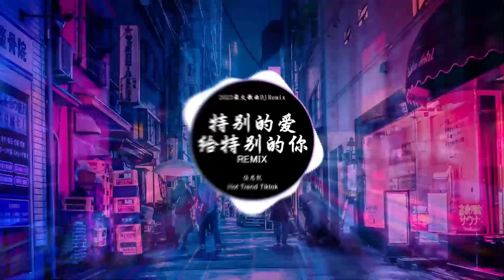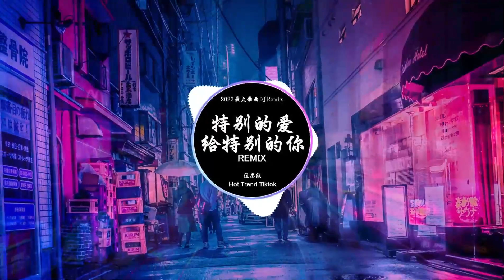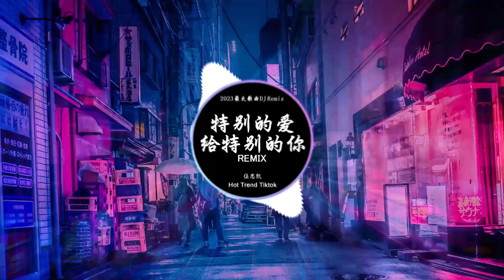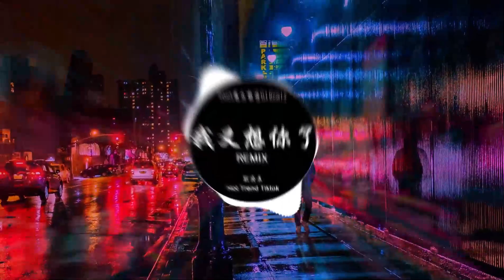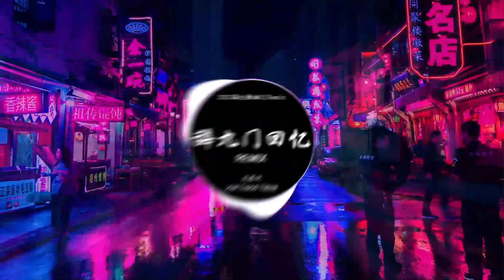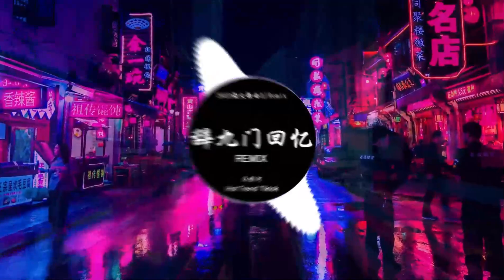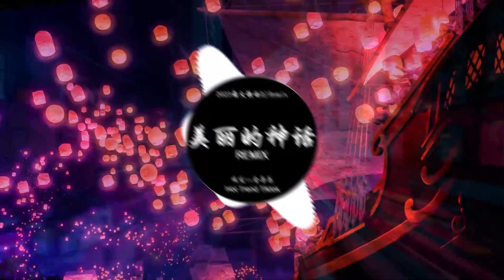🔝 最火Douyin独家混音2024 ⚡ 2024最火歌曲DJ Remix 抖音版: 特别的爱给特别的你, 是你, 我又想你了, 虞兮叹, 求佛, 莫问归期, 毒药, 三月里的小雨, 辞九门回忆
最火douyin独家混音2023,2023最火歌曲dj remix 抖音版,chinese dj remix 2023,chinese dj remix,柯柯柯啊,姑娘在远方,我知道你不愛我,是你 - 夢然,热恋冰淇淋,可不可以,chinese dj 2023,最新最火dj抖音版2023,chinese remix songs 2023,2023年经典火爆中文dj串烧,经典火爆中文dj,抖音,chinese dj,酒吧最火dj舞曲,2023年最新dj歌曲,最好的音樂chinese dj 2023,抖音神曲2023,最佳中國混音音樂抖音 2023,中文,最新的dj歌曲 2023,2023最火歌曲dj remix,2023 年最劲爆的dj歌曲,2023年最劲爆的dj歌曲,最新歌曲,2023流行歌曲,2023 抖音热歌,2023年最火劲爆dj歌曲,chinese dj 中文舞曲,2023 最火歌曲dj,2023最火歌曲dj,douyin 抖音歌曲2023,baozhang,baozhang remix